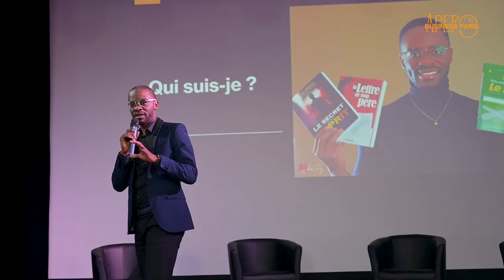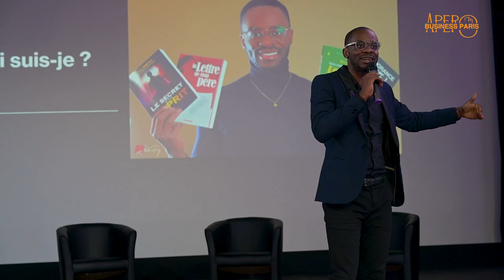Le réseau ❌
MINAKANOOOO